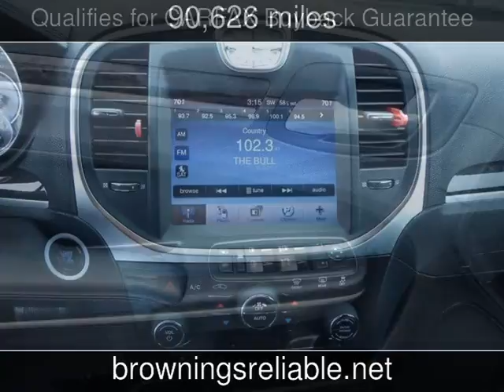2011 Chrysler 300 Used Cars - Wichita Falls,TX - 2017-11-13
See more details about this used car This 2011 Chrysler 300 with 90,626 miles is for sale at Brownings Reliable Cars & Trucks.